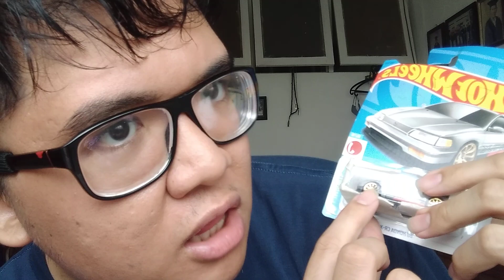Dapat Hadiah Giveaway Berupa '88 Honda CR-X Dari Tim HW J-Imports. Makasih Turnbull Toys.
Wah, Senangnya Dapat Giveaway Berupa Hot Wheels Basic Cars 2023: '88 Honda CR-X Dari Mas Turnbull Toys. Mantap.